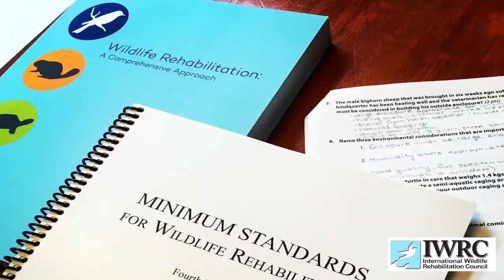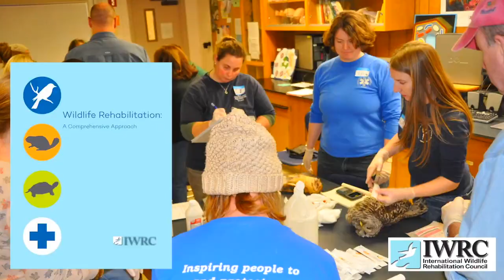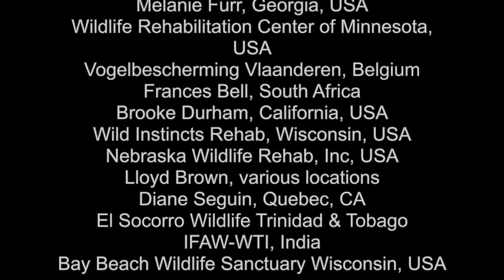IWRC & Wildlife Rehabilitation Overview